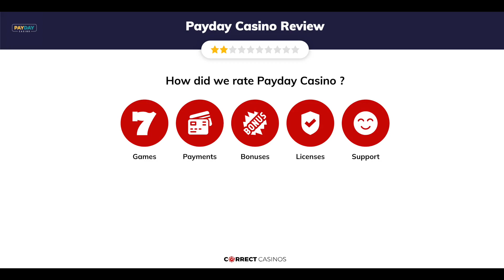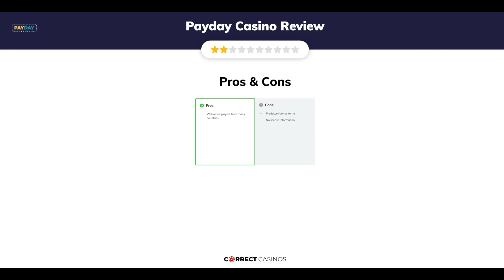Payday Casino Review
Read the full review of Payday Casino

Payday is an online casino that debuted in 2023. It is a new contender on the online gambling scene and it serves players from a wide number of countries, including countries where online gambling is yet to be fully legalized.

The most competitive advantage of the casino seems to be the promo section and the mind-blowing bonuses that are listed. All of them seem great on paper and we are impatient to see how easy it is to have the bonus funds transferred to your real money balance.

18+ | BeGambleAware.org | Play responsibly